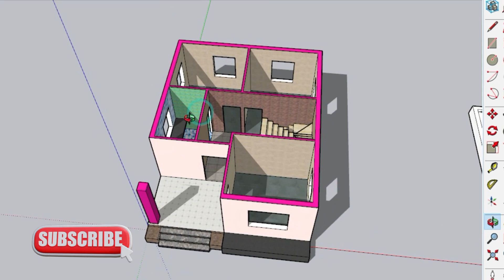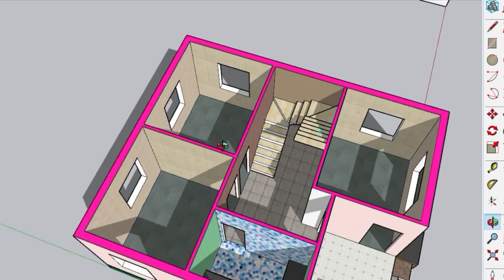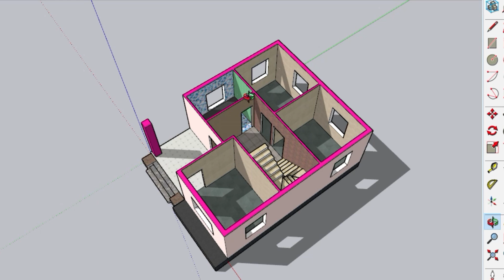25X30 Me Ghar Ka Naksha , 750 Square Feet Me 3 Bedroom का नक्शा, 3Bedroom का नक्शा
25X30 Me Ghar Ka Naksha , 750 Square Feet Me 3 Bedroom का नक्शा, 3Bedroom का नक्शा

Video Cover /-

25by30 House Plan
750 Square Feet House Plan
3 Bedroom House Plan
3BHK House Plan
3 Bedroom Ka naksha Design
3 Bedroom Ke Sath Ka Naksh
25*30 House Plan
750 Square Feet House Plan